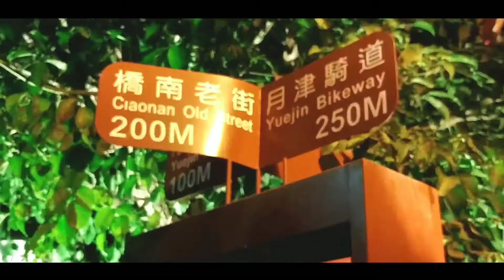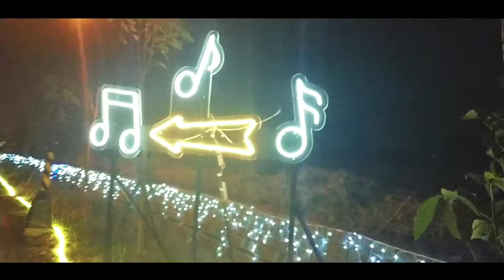Kanan o kaliwa